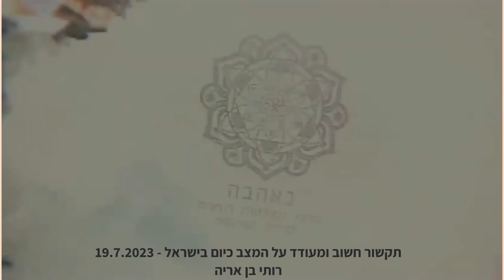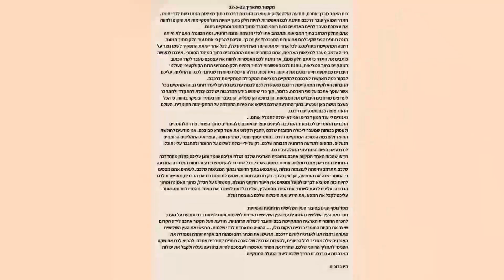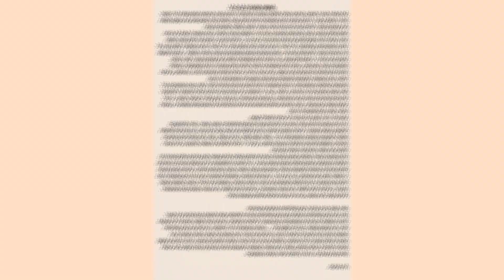תקשור מה19.7.2023- מסר חשוב ומעודד לישראל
הסרטון הוקלט בערב תרגול מדיטציית המרכבה לתלמידים מתקדמים.
בסרטון רותי מתקשרת מסר חשוב ומעודד לתושבי מדינת ישראל לתקופה הזו.
מוזמנים להצטרף אלינו לתרגול שבועי של  מדיטציות לשמירה על ישראל.
אתם גם מוזמנים להצטרף לקבוצת "סודות המרכבה" לחומר מתקדם בעולם המיסטיקה המודרנית
, או לעקוב אחרי עמוד הפייסבוק שלי: מרכז באהבה למודעות רוחנית - רותי בן אריה- ולהתעדכן בכל מה שקורה.
רותי מלמדת ומרצה בתחום הרוחניות והמיסטיקה למעלה מ-35 שנה. בעלת מרכז רוחני "באהבה" בו מועברים קורסים רוחניים שונים. לימודי מדיטציה ומודעות רוחנית, תקשור, שחזור גלגולים, רייקי מרמת מתחילים עד מאסטר רייקי קרונה ,לימוד מדיטציות המרכבה ומיסטיקה מודרנית מתקדמת.
לפרטים והרשמה לקורסים ניתן לפנות אל רותי בנייד 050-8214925 או להיכנס לאתר